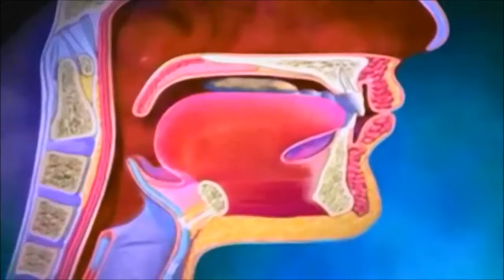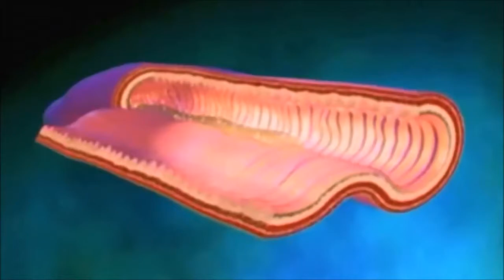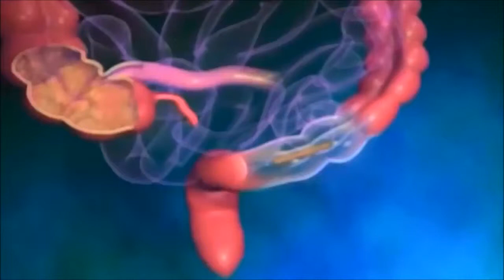Digestion04perche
Mécanismes de la digestion.